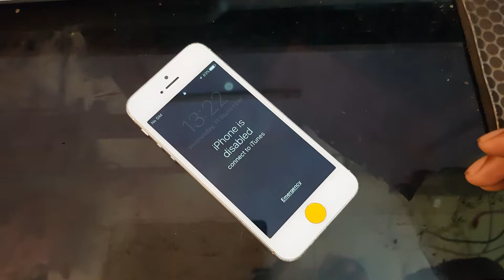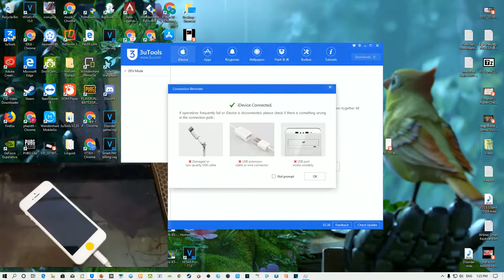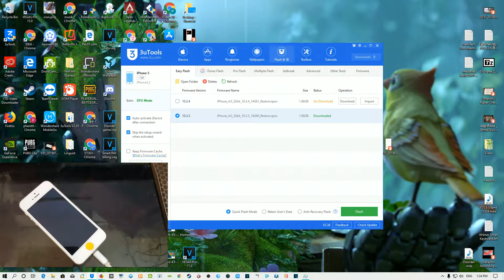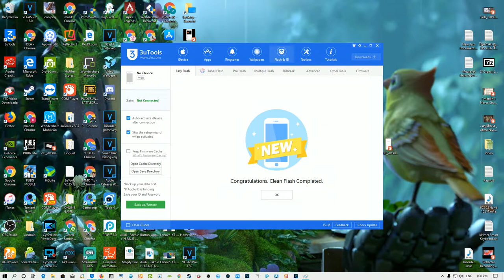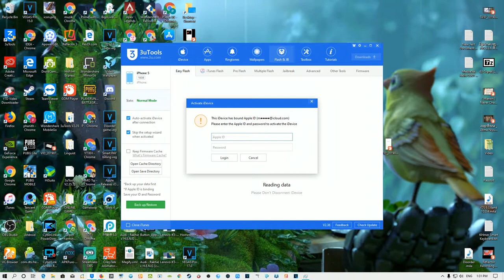iPhone is Disable Fix